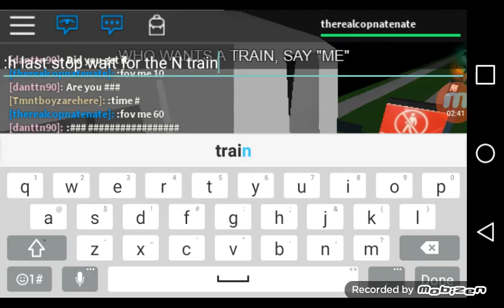R68 W TRAIN SIGNED UP AS E/C!